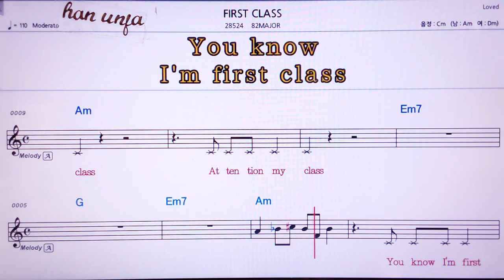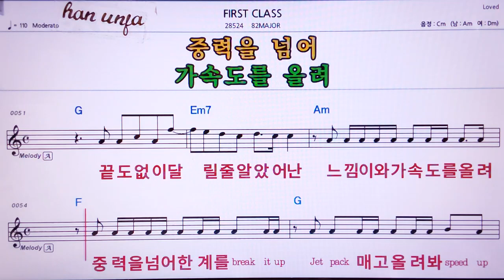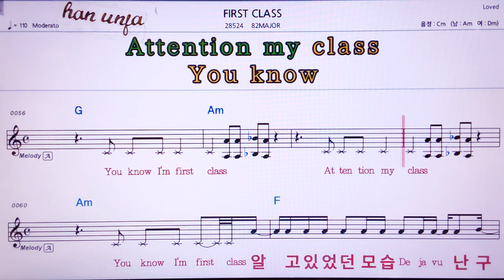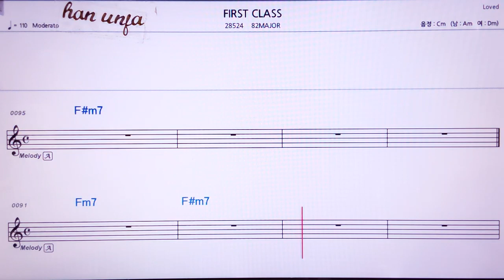💖FIRST CLASS/82MAJOR 👍MR,노래방, 가라오케, 악보, 코드, 가사 ,Karaoke,반주